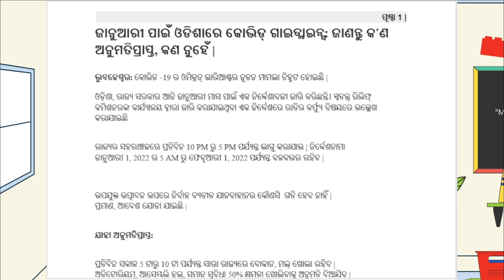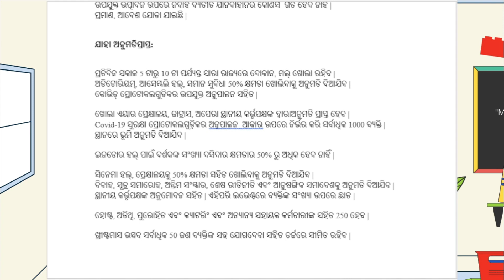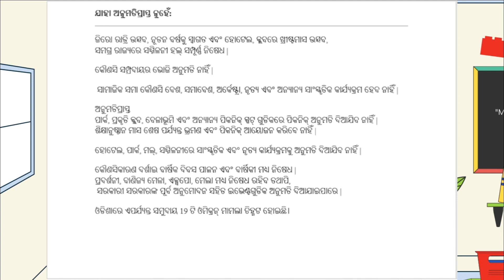[january guidelines in Odisha 2022]